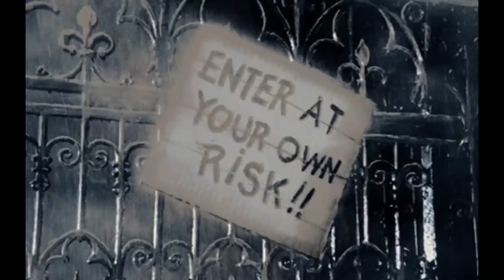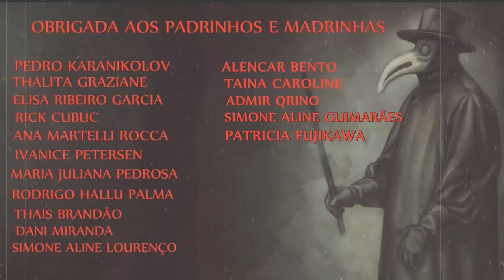Mãe do Ouro -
Mais uma lenda brasileira que pode não ser tão  lenda assim.

ULTIMOS NÚMEROS DA RIFA! Assim que fecharmos essa vamos para a rifa da camiseta com uma estampa linda feita pelo nosso parceiro CANAL GRITO DE HORROR!

Seja nosso parceiro e colaborador, apadrinhando o sanatório e ajudando a manter o canal e a cuidar dos bichinhos:
apoia.se/draplagueasylum

NOSSOS PARCEIROS E COLABORADORES:
OLIVEIRART CANECAS: